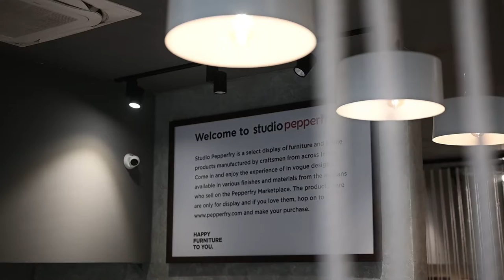Pepperfry Store, Raipur @iodinevapor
At Studio Iodine Vapor, we specialize in both commercial photography and videography services, meticulously tailored to meet your unique needs. With a keen eye for detail and a passion for creating compelling visuals, our team of professional photographers and videographers delivers high-quality content that elevates your brand and drives engagement. We combine technical expertise with creative vision to not only meet but exceed your expectations. Trust us to showcase your business in its best light—whether through stunning imagery or captivating video—and leave a lasting impression on your audience.